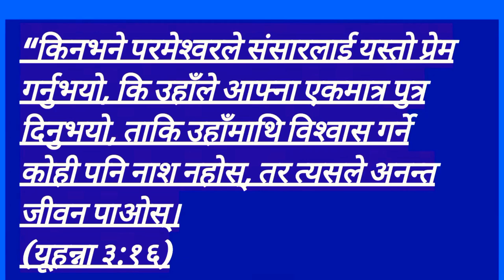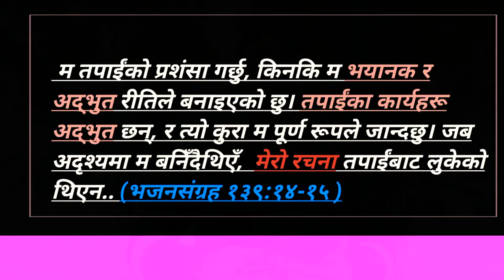PERFECT& UNCONDITIONAL LOVE | सिद्ध र नि:सर्त मायाँ।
gracerashaili..संसारलाई दोषी ठहराउन भनी पुत्रलाई संसारमा पठाउनुभएन, तर संसार उहाँद्वारा बाँचोस्‌ भनेर पठाउनुभयो। (यूहन्ना ३ :१७)